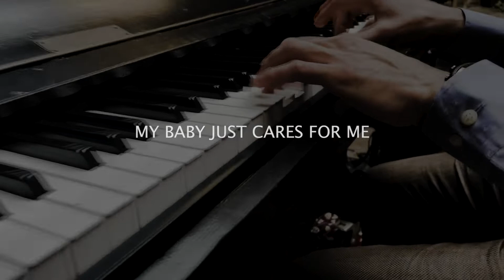My Baby Just Cares for Me by Pianobar cover Nina Simone. Castell de Cardona. Vídeo Frederic Cabanas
My Baby Just Cares for Me by Pianobar 7/05/2022 (cover Nina Simone, 1958) en el Castell Parador de Cardona. Vídeo Frederic Cabanas, P-420